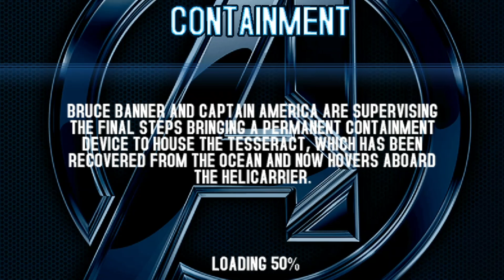The Avengers Game Mobile Edition - Mission 2 (Containment)